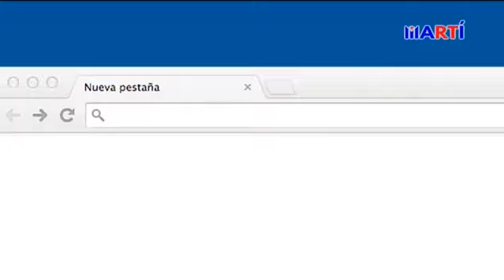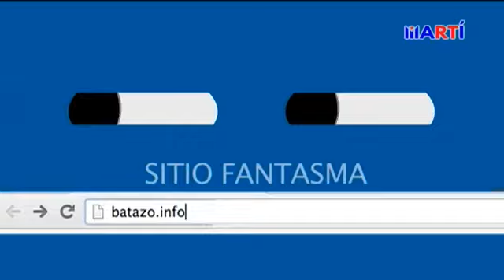Cubanos en penuria en Trinidad y Tobago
Cubanos en penuria en Trinidad Tobago. Julio M. Shiling, Ricardo Quintana y Cary Roque, analizan la crítica situación de los emigrantes cubanos en Trinidad y Tobago, pese a que supuestamente estan protegidos por la Agencia de la ONU para los Refugiados (ACNUR), en el programa Tras la Noticia de Radio Martí, transmitido el 12 de septiembre, 2018.
"Tras la Noticia" es un programa que desmenuza la información oficialista de Cuba y la analiza con lupa de en busca de la verdad que el régimen castrista intenta esconder a los cubanos, porque información es poder. El programa se trasmite de lunes a viernes de 3 p.m. a 3:30 p.m., con la conducción de Cary Roque.